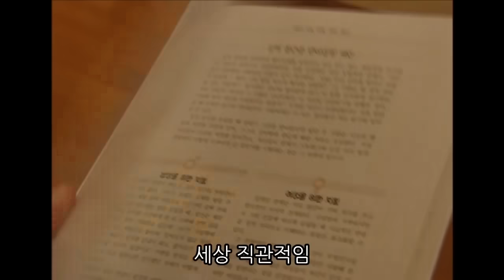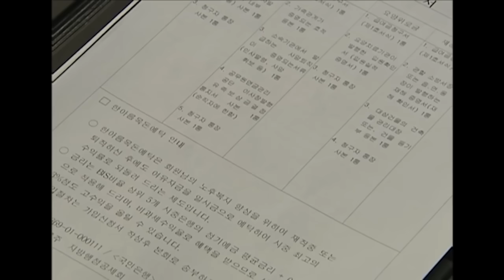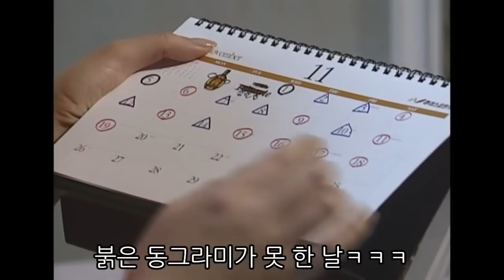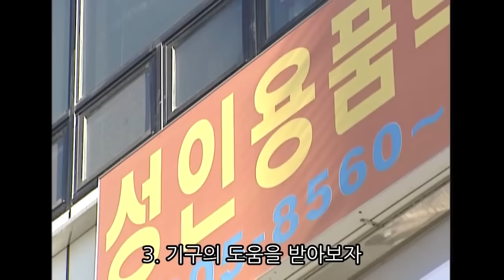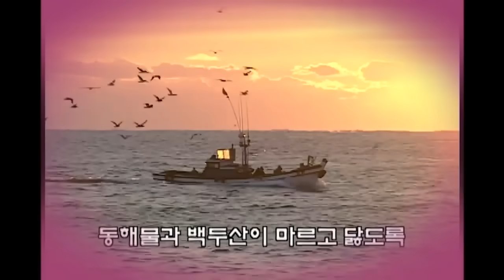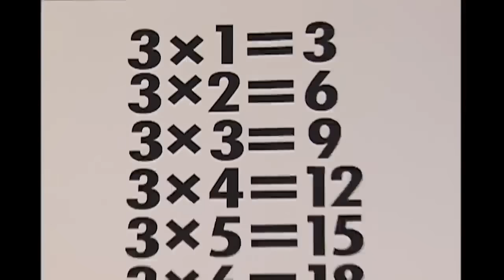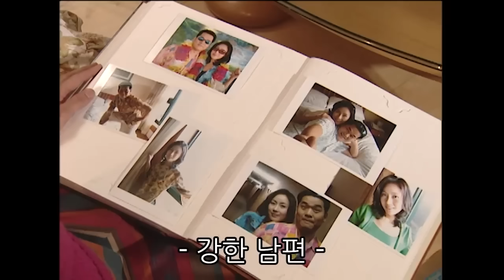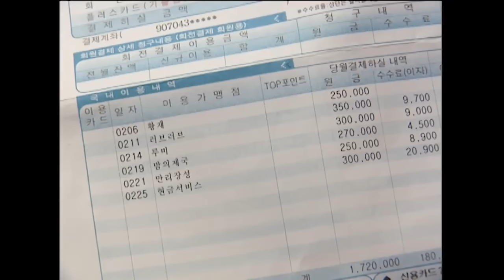[사랑과 전쟁] 발렌타인 특집🍫 부부관계 갈등 1시간 몰아보기 [테마별 모음zip]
00:00:00 시즌1 제159회 밤이면 밤마다
00:15:36 시즌1 제67회 강한 남자
00:30:39 시즌1 제111회 고개 숙인 남자
00:43:58 시즌1 제184회 미안해, 여보
00:56:10 시즌1 제278회 강한 남편